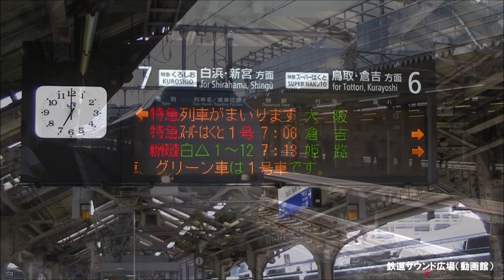【車内放送】特急びわこエクスプレス1号（683系 北陸ロマン 京都－大阪）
17年6月、米原－大阪間683系特急「びわこエクスプレス1号」車内放送を収録。

現在は全車指定席の通勤特急となっていますが、当時は自由席主体の特急列車でした。車内精算が多く、特改の車掌さんが多数乗務して対応していました。しかし、省力化の為、e5489予約（チケットレス特急券）を格安に設定することで全車指定制としてコスト削減、利用者も着席が保証され、常連客には便利になりました。

当時は、自動放送や「北陸ロマン」流れていましたが、通勤特急となり常連客メインになり変化は？